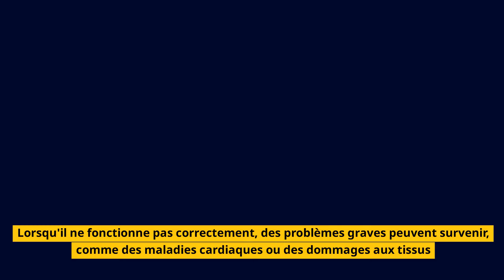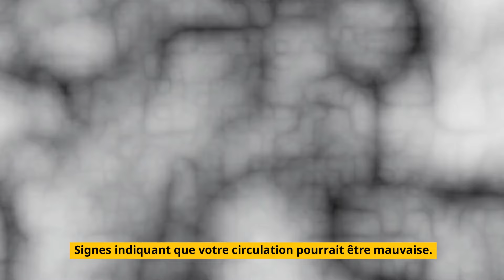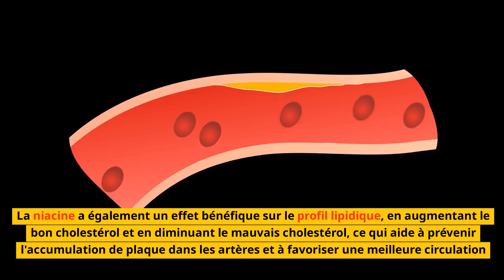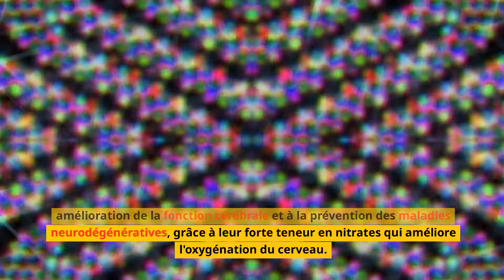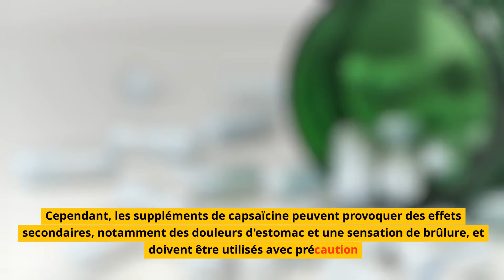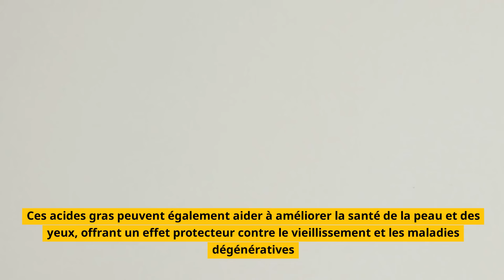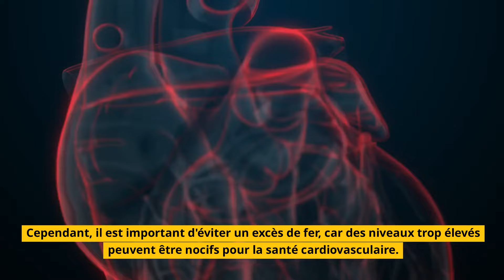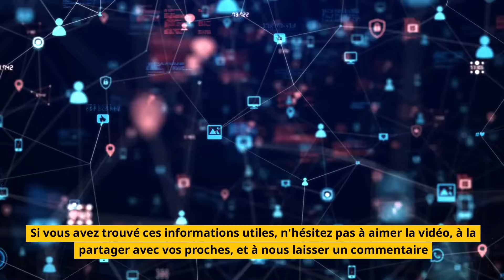La Meilleure Vitamine Pour Éliminer la Mauvaise Circulation Dans Vos Jambes.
Bienvenue sur notre chaîne ! Vous souffrez de mauvaise circulation dans les jambes et les pieds ? Cette sensation désagréable de jambes lourdes et engourdies pourrait être résolue avec une simple vitamine ! Dans cette vidéo, nous révélons quelle est la vitamine numéro 1 pour améliorer la circulation sanguine, réduire l'inconfort, et revitaliser vos jambes. Apprenez comment cette vitamine peut transformer votre quotidien, et dites adieu à la mauvaise circulation.